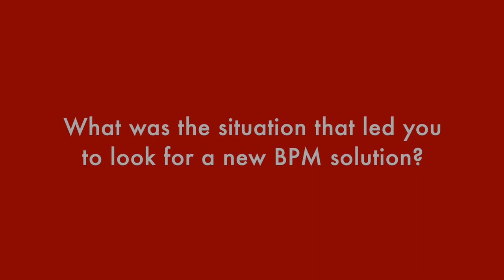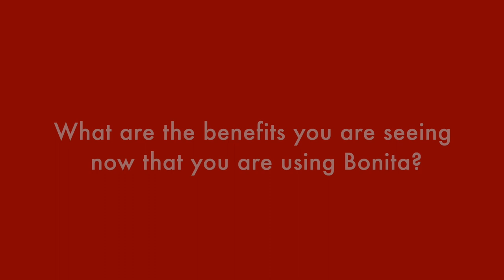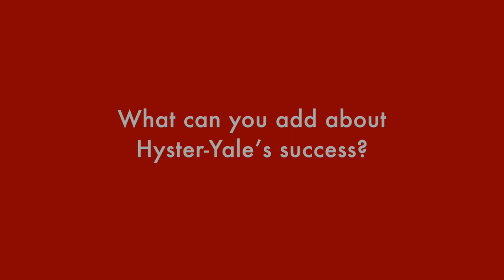Hyster Yale and Evoke use Bonita to manage engineering change orders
Interview with Gidu Sriram - Director, IT Applications, Hyster Yale and Adam Korzeniowski - VP of Sales, Evoke Technologies